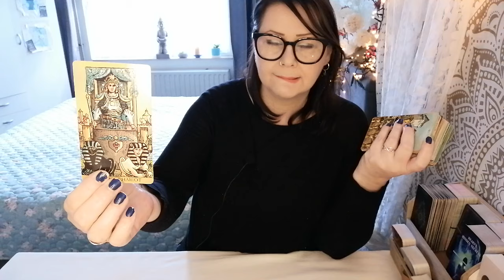💧 BONUS Kardinaal Kreeft || Jullie Lopen Synchroon Met Elkaar || Tarot Reading 2024